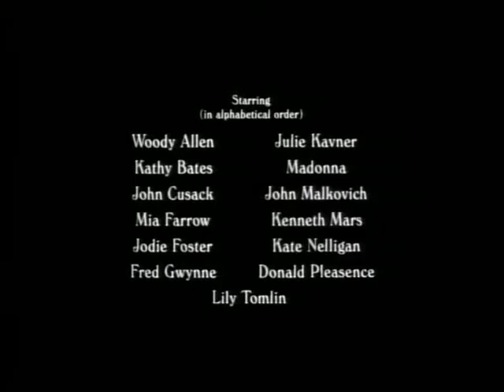Shadows and Fog (1991) Trailer | Woody Allen | Mia Farrow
Shadows and Fog (1991)

With a serial strangler on the loose, a bookkeeper wanders around town searching for the vigilante group intent on catching the killer.

Director: Woody Allen
Writer: Woody Allen
Stars: Woody Allen, Mia Farrow, Michael Kirby